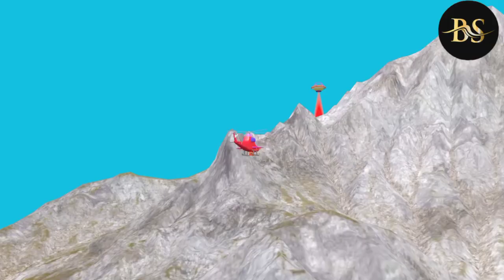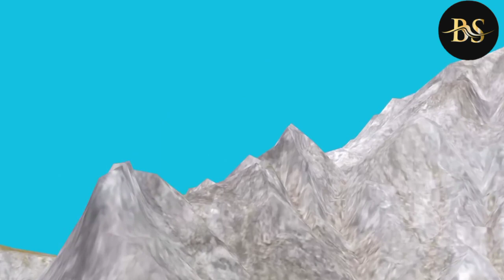Chintu ka remote wala helicopter | desi comedy video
Chintu ka remote wala helicopter

 बेटा बना चुड़ैल | Pagal beta bana chudail | cs bisht vines | desi comedy video | joke of

‎@RC TOONS  ‎@RC TOONS 2.0  ‎@Rc toon  ‎@Rc toon  ‎@Chintu Toons  ‎@CS Bisht Vines  ‎@PagalBETA  ‎@Cartoon Jungle Monkey  ‎@BS TOONS

Note:- This comedy video is just made for
It is purely Fictitious and does not represent real world
situation. It should not be taken seriously, so watch